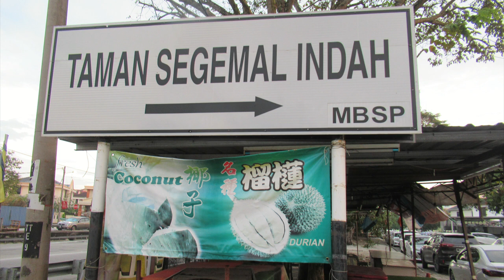Malaysia, A Morning Walk @ Butterworth Lay Buddhist Society, 31 December 2023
Butterworth Lay Buddhist Society is a new temple for Buddhist prayers as well as religious activity.